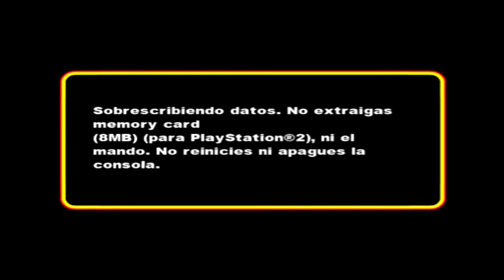Codigo KND - Operacion: V.I.D.E.O.J.U.E.G.O (PS2) (Español) (100%) - Operacion 10: BRUSH OFF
Nuevamente volvemos a usar a numero 3! Esta vez seran libelulas lo que debera juntar!